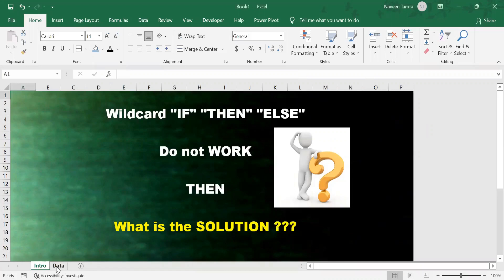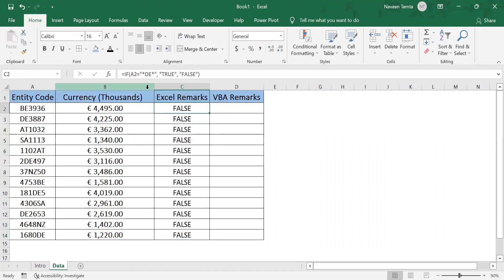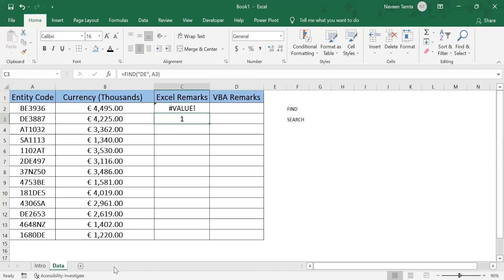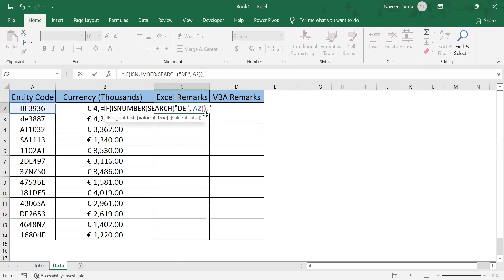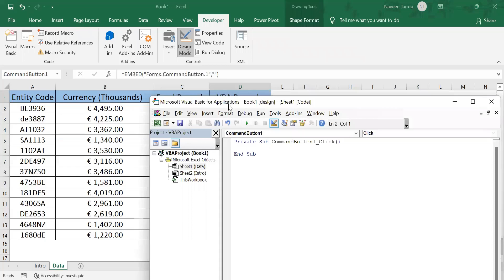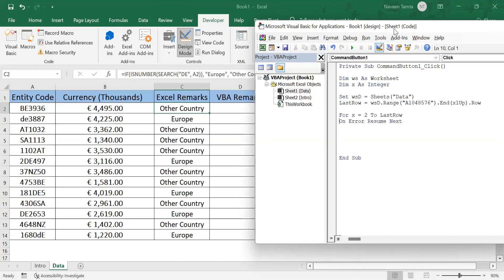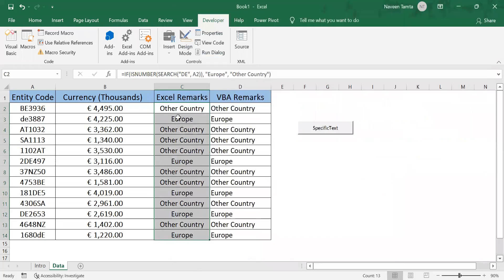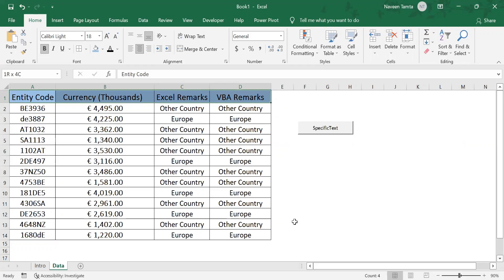Wild Card IF ELSE THEN DO NOT WORK | SEARCH AND FIND EXCEL VBA | Search Formula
Hi Mates,

Does wild card work with if statement?

 if you search for an answer, it will be no, because if we are trying to look for a particular keyword in excel; the wild card gets failed.

We have to use our brains for a concrete solution. This video lets you know how to tackle such a situation if comes on your way.

So, friends, I have a lot of real-time solutions for you.

Check out other important video links :

1. UNBEATABLE XLOOKUP | XLOOKUP VBA | HOW TO USE XLOOKUP VBA |  XLOOKUP VS INDEX MATCH  AND VLOOKUP |

2. How to create Gantt Chart in Excel | Create a Basic Gantt Chart in Excel | Gantt Chart excel |

3. Data cleaning in Excel | Best Excel Tricks to Clean Data | Raw Data Clean | Excel Data Cleaning |

4. VLOOKUP WITH CONCATENATE | Excel Magic Trick - VLOOKUP Return Two Values to One Cell or Two Cells |

5. Partial Match with VLOOKUP in Excel | MS Excel - VLookup Approximate Match | Wildcard in Vlookup | Excel VLOOKUP Function - All You Need To Know |